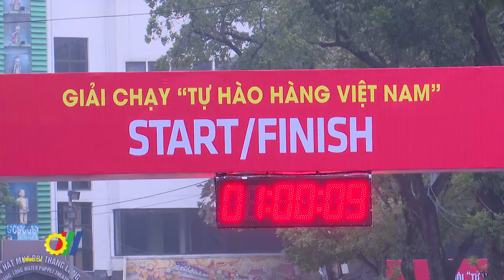Hơn 1.000 người tham gia giải chạy "Tự hào hàng Việt Nam"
Nằm trong chuỗi sự kiện Chương trình Nhận diện hàng Việt Nam với tên “Tự hào hàng Việt Nam”, “Tinh hoa hàng Việt Nam” năm 2023, Giải chạy “Tự hào hàng Việt Nam” đã thu hút hơn 1.000 người tham gia, gồm cán bộ, công chức, viên chức, người lao động của Bộ Công Thương; các sở, ban, ngành của Hà Nội; các đơn vị, tổ chức xã hội, hiệp hội ngành hàng có liên quan; đại diện các doanh nghiệp, người dân yêu thích chạy bộ...